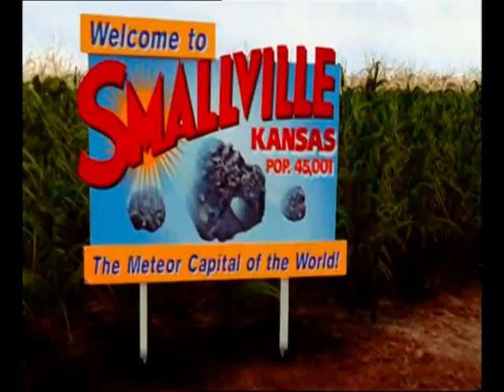clark vs clark (SUPERTRANCE)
todos los clark kent